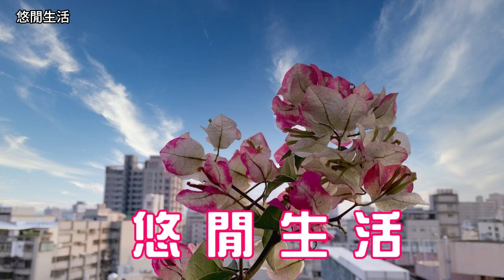【悠閒生活】[楓和櫻的邂逅]新北市汐止區|春暖花開|櫻花開了|楓紅|新生的喜悅|新楓|楓葉的新芽|小火焰般跳躍著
請注意:旅遊文章 純屬分享 並非當地之現況
當所有人目光集中在盛開的百花身上時
枝頭上有些小傢伙默默的
美美的 冒了出來
鮮綠的身影在陽光的照射下透出晶瑩的綠光
微風吹著
豔紅油亮的新芽彷若小火燄般跳躍著
令人有一股迎接新生命的喜悅
楓和櫻的邂逅 並不是偶然的
只是我們從來都沒去注意而已
從現在開始  每年的春天
除了賞花也看看新楓吧 !
Please note: Travel articles are for sharing purposes only and are not local facts
When everyone's eyes are focused on the blooming flowers
There are some little ones on the branches who are silent
Meimei's popping up came out
The bright green figure shines with a crystal green light in the sunlight
The breeze was blowing
The bright red sprouts jumped like small flames
It makes people feel a sense of joy to welcome a new life
Kaede and Sakura's encounter was not accidental
It's just that we never pay attention
From now on every spring
In addition to cherry blossom viewing, also take a look at the new maple!